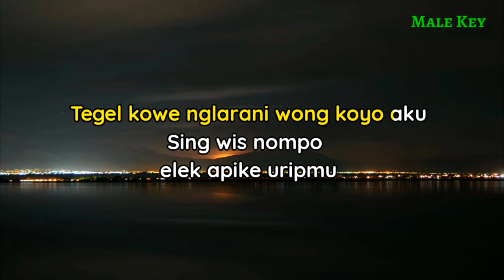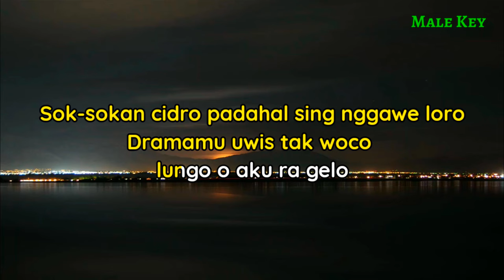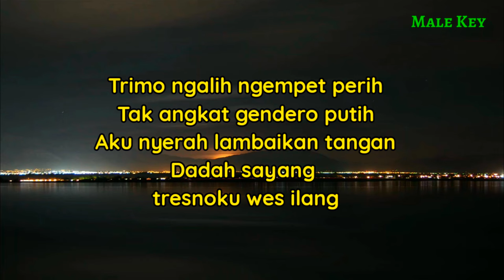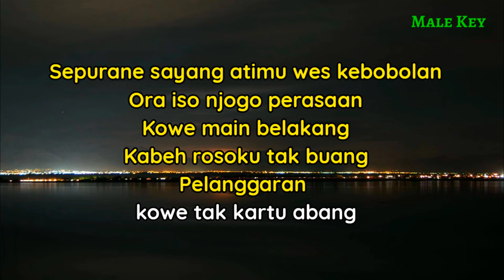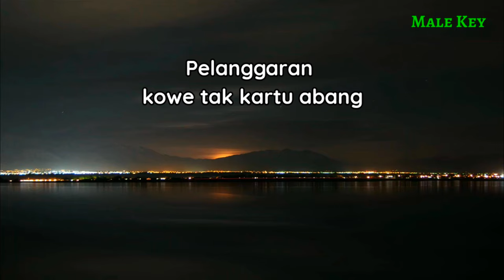PELANGGARAN - DENNY CAKNAN [KARAOKE AKUSTIK] NADA CEWEK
Halo sobat kali ini ada lagu terbaru denny caknan pelanggaran
Lagu baru denny caknan pelanggaran

Semoga video pelanggaran denny caknan bermanfaat bagi anda ya

Lirik

Tegel kowe nglarani wong koyo aku
Sing wis nompo elek apike uripmu
Lilo aku lilo berjuang mati-matian
Nanging kowe malah milih demikian

Isa-isane koe ngarang cerito
Nangis kelaran nutupi kesalahan
Sok-sokan cidro padahal sing nggawe loro
Dramamu uwis tak woco lungo o aku ra gelo

Trimo ngalih ngempet perih
Tak angkat gendero putih
Aku nyerah lambaikan tangan
Dadah sayang tresnoku wes ilang

Sepurane sayang atimu wes kebobolan
Ora iso njogo perasaan
Kowe main belakang
Kabeh rosoku tak buang
Pelanggaran kowe tak kartu abang

Title : pelanggaran
Artis : denny caknan
Song writer : bagus guyon waton
Original song :